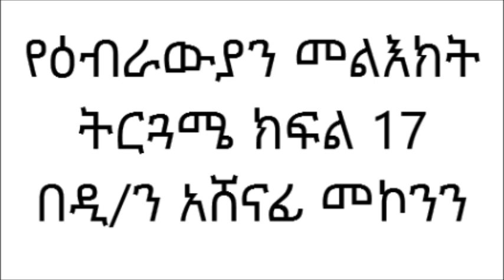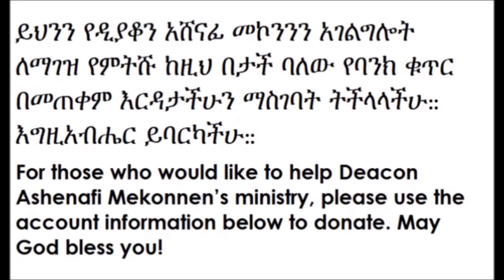ዲ/ን አሸናፊ መኮንን የዕብራውያን መልእክት ክፍል 17 Deacon Ashenafi Mekonnen Ebrawyan part 17